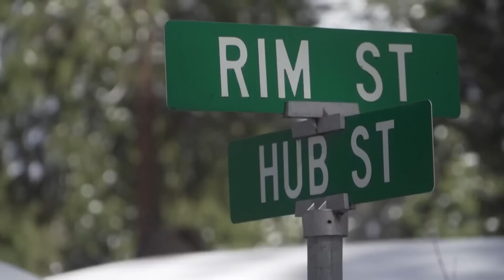'Act of God' | Placer County residents struggle to pay for snowfall collapsing roofs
With more snow and ice piling on roofs of Northern California residents collapsing homes, insurance companies are telling customers the situation is 'an act of God'.